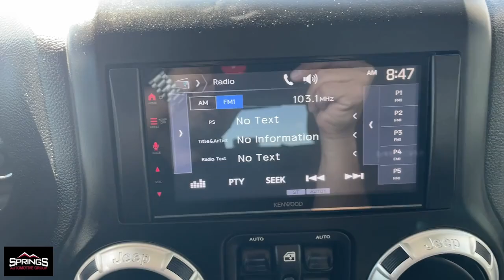2014 Jeep Wrangler Littleton, Denver, Highlands Ranch, Lakewood, Arvada DZ5788A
Black Clearcoat Used 2014 Jeep Wrangler Unlimited Rubicon available in 4411 S. Santa Fe Drive, Englewood, Colorado at Springs Automotive Group. Servicing the Littleton, Denver, Highlands Ranch, Lakewood, Arvada, CO area.

4411 S Santa Fe Dr

Black Clearcoat 2014 Jeep Wrangler 4D Sport Utility Unlimited Rubicon 4WD 5-Speed Automatic 3.6L V6 24V VVTbrbrSprings Automotive Group offers 30 day Exclusive Warranty to customers for piece of mind. Our Exclusive warranty programs offers our current customers to have the piece of mind that their next used car is not a lemon and if something breaks down on their vehicle we will take care of it ***Contractual Limit of Liability is $1500.00*** ***$100.00 Deductible Applies*** ***Vehicles 10 years or older OR vehicles with over 150000 miles are not eligible for 30 day warranty*** ***Vehicles under $5000.00 are not eligible for 30 day warranty*** .brbrbrSprings Automotive Group has over 400 vehicles to choose from and a selection that cannot be beat. Whether you are looking for a cheap used car such as a 1998 Ford Taurus or something very nice and classy such as a 2017 GMC Denali we have the new used car or truck that your looking for. Our inventory includes but is not limited to Ford Chevy Cadillac GMC Audi BMW Lexus Toyota Chrysler Acura  Jeep Honda Mercury Mazda and many more. Thats the greatest part about being and independent dealer! WE HAVE EVERYTHING!